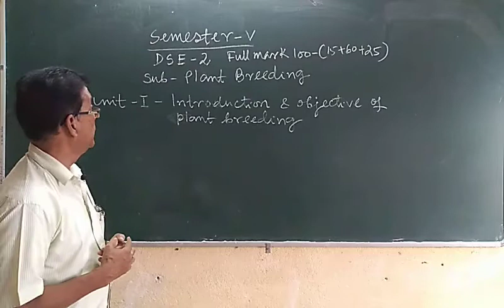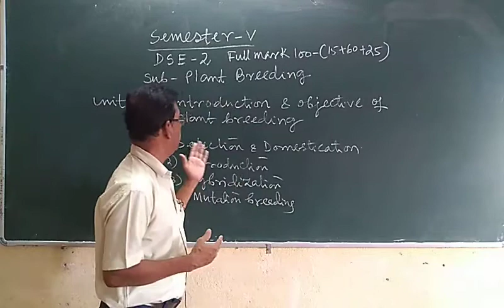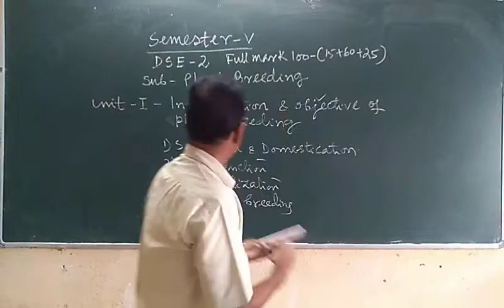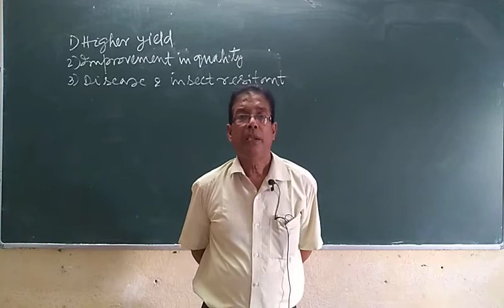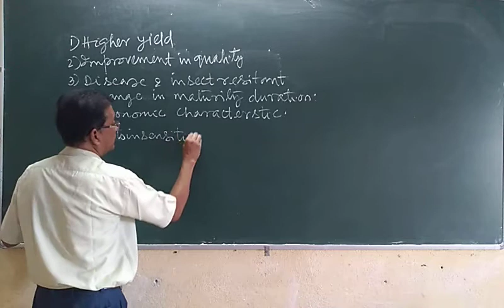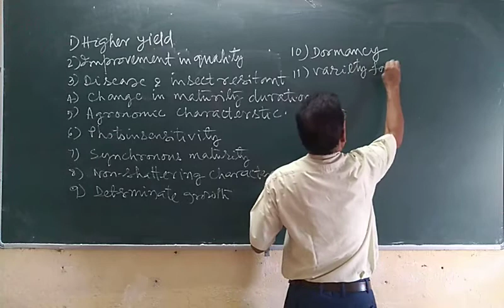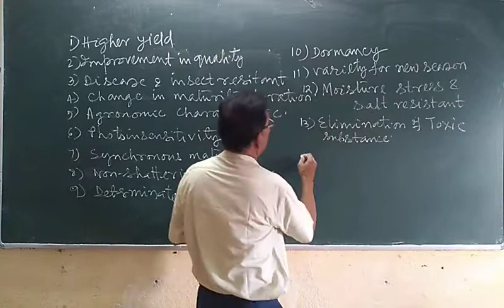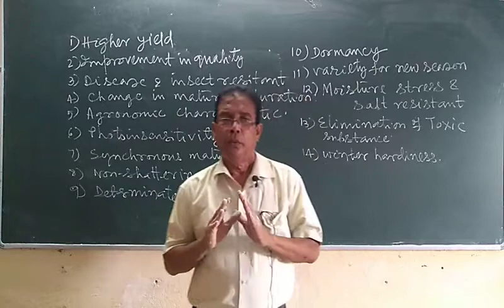+3(5th Seme )DSE-2 (Plant Breeding) Video -1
Sriram +3 Science College, Soro